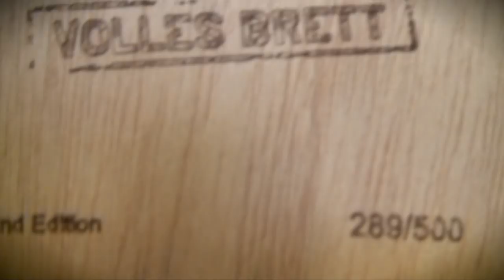Heldmaschine 'Im Fadenkreuz' Tour - 'VOLLES BRETT' EP Trailer 2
(Scroll for english) Die neue Limited Edition 4 Track EP 'VOLLES BRETT' gibt es NUR live auf unserer 'Im Fadenkreuz' Tour - UND im offiziellen HM Merch-Shop

Wir haben wieder für Euch gebastelt - das Video gibt einen kleinen Einblick und dazu eine Kostprobe der neuen Songs. Jede EP wurde handgefertigt und sieht leicht anders aus als die nächste: Maserung, Oberflächen, alles einzeln aus Holz gelasert... da gibt es keine zwei identischen Exemplare !

Im Februar und März 2019 geht es auf 'Im Fadenkreuz' - Tour quer durch Deutschland und Europa - mit neuen Songs, neuer Show und Überraschungen im Gepäck !! LXSPRBLM !!

'Im Fadenkreuz' TOUR  Deutschland  - mit Support Hemesath

07.02.19 - Flensburg, Roxy
08.02.19 - Hamburg, Headcrash
09.02.19 - Berlin, Bi Nuu
15.02.19 - Mannheim, MS Connex
16.02.19 - Koblenz, Café Hahn
22.02.19 - Dresden, Pushkin
23.02.19 - Glauchau, Alte Spinnerei
01.03.19 - Nürnberg, Der Cult
02.03.19 - Memmingen, Kaminwerk
07.03.19 - Wuppertal, LCB
08.03.19 - Hameln, Sumpfblume
09.03.19 - Windeck, Kabelmetal

Heldmaschine als Support auf der OOMPH!  EU tour:

17.MAR. FR - Strasbourg, La Laiterie
19.MAR  UK - London, O2 Academy Islington
20.MAR  FR - Paris, La Machine
24.MAR  FR - Lyon, Ninkasi Kao
26.MAR  CH - Solothurn, Kofmehl
28.MAR  AT - Dornbirn, Conrad Sohm
29.MAR  CZ - Praha, Meetfactory.cz (moved from Nová Chmelnice)

Here comes our brandnew limited edition 4 track EP 'VOLLES BRETT' !

Yes, it’s another do-it-yourself thing - and we did it again ! The vid lets you peek behind the scenes of the handcrafting process and also previews two more new songs. Every copy of this new EP looks slightly different than the next: Vein, wood surface, edges and laser printing are subject to natural individual fluctuation !

In February and March 2019 we'll be on tour all over Germany, but also Switzerland, Austria, Czechoslovakia, France and the UK ! That's a first - and we would LOVE to see some of you guys there !!! WOOOHOOO !!

'Im Fadenkreuz' TOUR  - GERMANY (with support Hemesath)

07.FEB 19 - Flensburg, Roxy
08.FEB 19 - Hamburg, Headcrash
09.FEB 19 - Berlin, Bi Nuu
15.FEB 19 - Mannheim, MS Connex
16.FEB 19 - Koblenz, Café Hahn
22.FEB 19 - Dresden, Pushkin
23.FEB 19 - Glauchau, Alte Spinnerei
01.MAR 19 - Nuremberg, Der Cult
02.MAR 19 - Memmingen, Kaminwerk
07.MAR 19 - Wuppertal, LCB
08.MAR 19 - Hameln, Sumpfblume
09.MAR 19 - Windeck, Kabelmetal

Heldmaschine supporting  OOMPH! on their EU tour:

17.MAR. FR - Strasbourg, La Laiterie
19.MAR  UK - London, O2 Academy Islington
20.MAR  FR - Paris, La Machine
24.MAR  FR - Lyon, Ninkasi Kao
26.MAR  CH - Solothurn, Kofmehl
28.MAR  AT - Dornbirn, Conrad Sohm
29.MAR  CZ - Praha, Meetfactory.cz (moved from Nová Chmelnice)